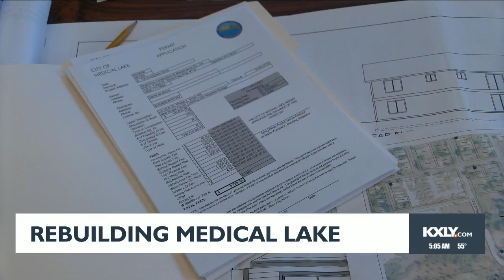Rebuilding Medical Lake